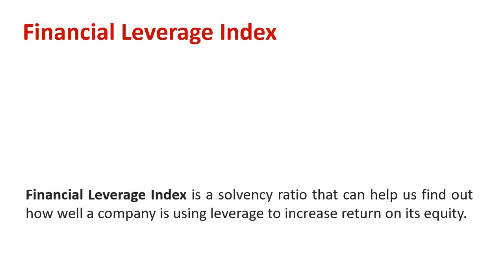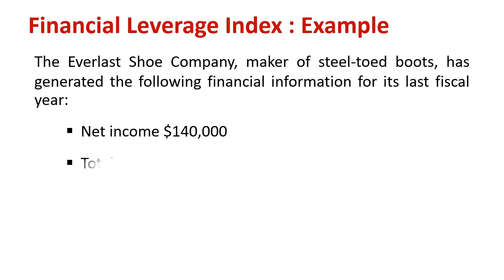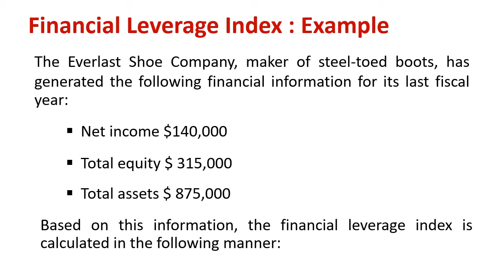Understanding Financial Leverage Index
Explain : Financial Leverage Index

Financial leverage index refers to a measure that allows the investor-analyst to understand the proportion of debt relative to equity being used to generate profits. The financial leverage index compares the company's return on equity to its return on assets.